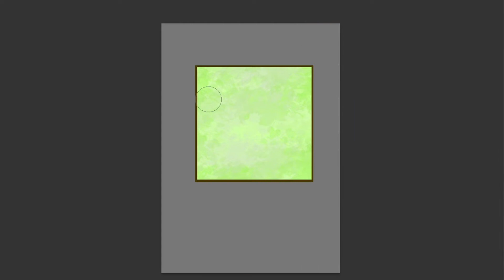Cat In The Window (Speed Paint)